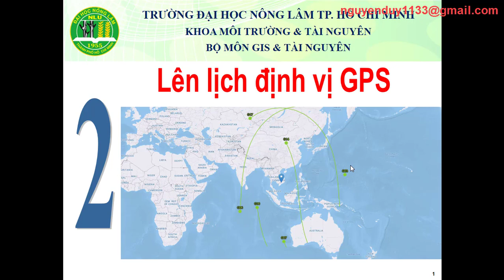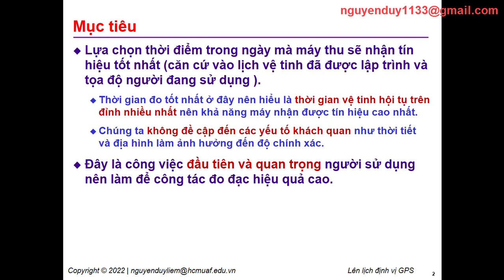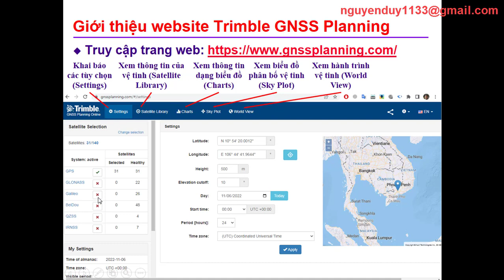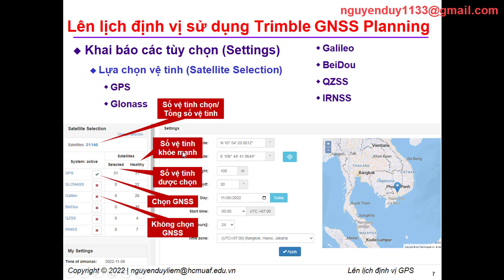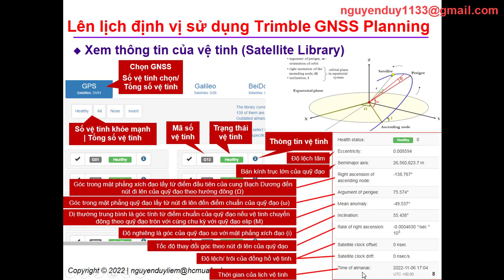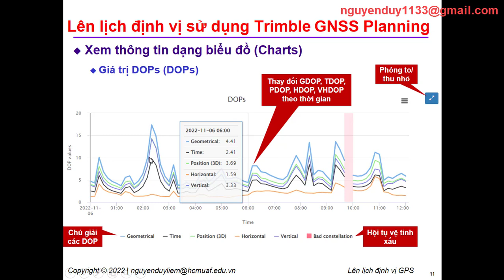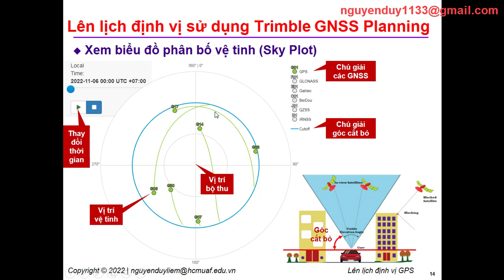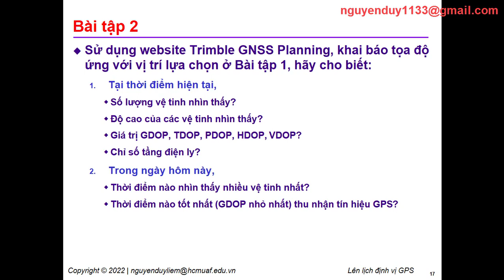[Thực hành GPS 2/5] Lên lịch định vị GPS (Positioning planning for a GPS receiver)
Lên lịch định vị GPS (Positioning planning for a GPS receiver)
Hãy yêu thích (Like) để khích lệ cho mình.
Hãy chia sẻ (Share) để lan tỏa video của mình đến mọi người.
Hãy bình luận (Comment) để tương tác, góp ý cho video của mình.
Hãy tài trợ (Donate) để tiếp thêm động lực cho mình ra nhiều video hay hơn nữa bằng cách:
1- Click xem quảng cáo trong video của mình
2- MOMO: 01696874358 Nguyen Duy Liem
3- BIDV chi nhánh Đông Sài Gòn: 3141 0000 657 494 Nguyen Duy Liem